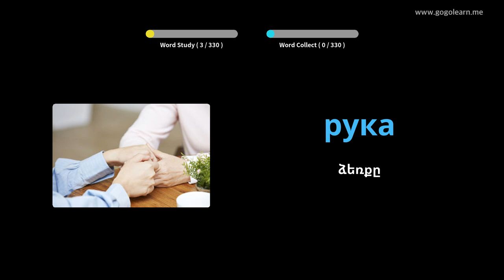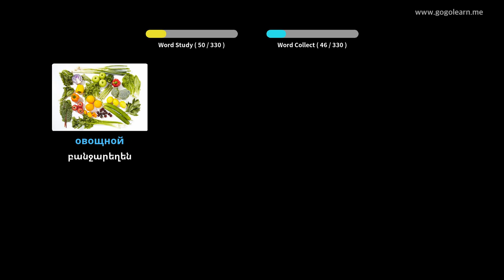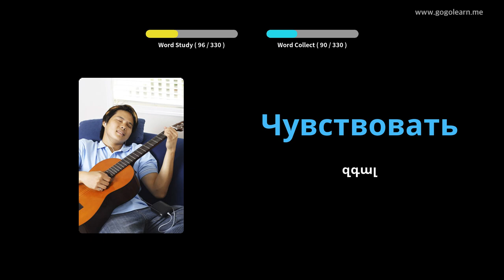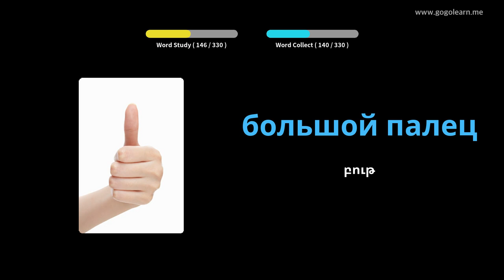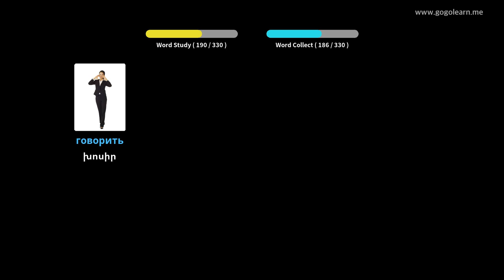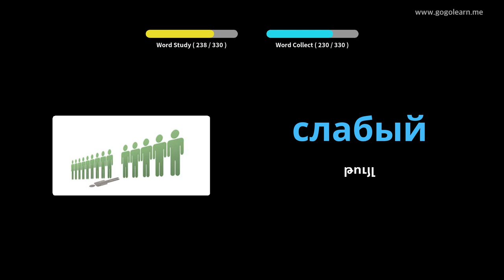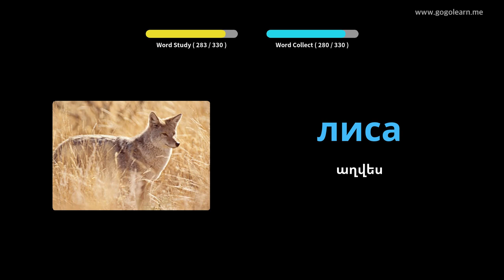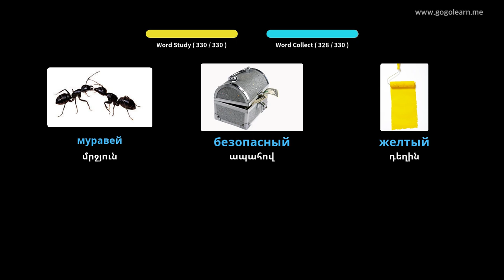Ռուսերեն բառապաշար ունկնդրելիս լսում եմ | Golearn